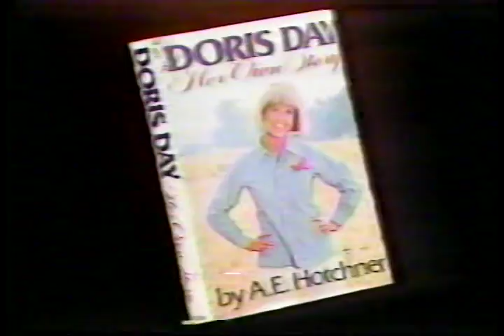DORIS DAY - MIKE DOUGLAS TV INTERVIEW '75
This interview took place in 1975 during Ms Day's book promotion tour. Her book, entitled "Her Own Story," landed at No. 1 on the New York Times Best-Seller list. Check it out - it's a great book!